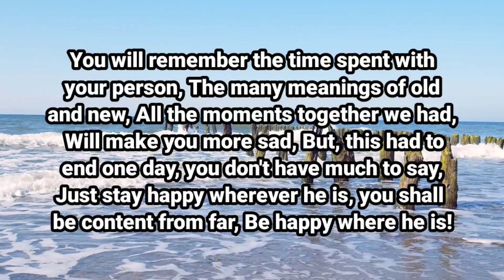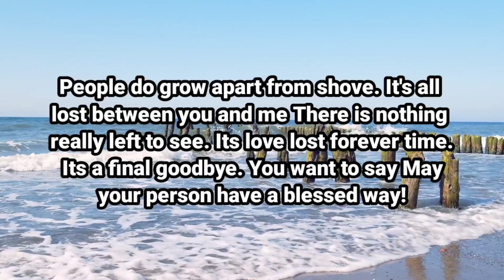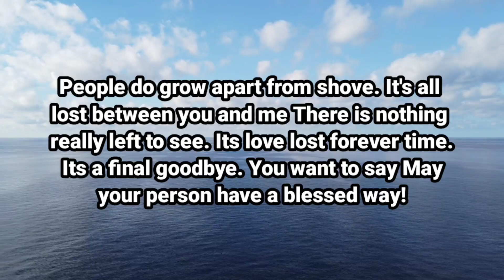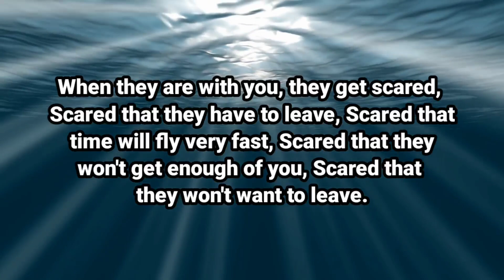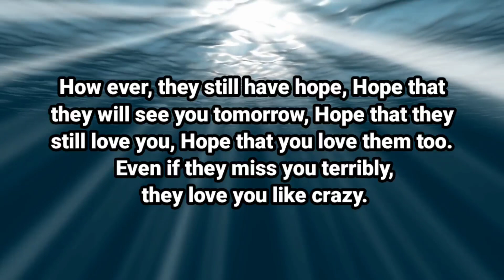Angel message: Say Goodbye to your person before they || God message